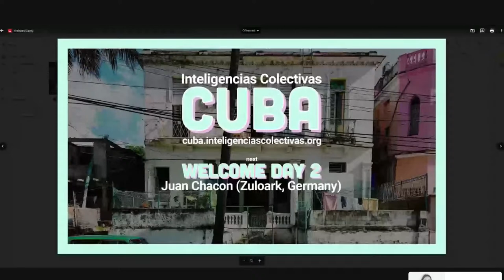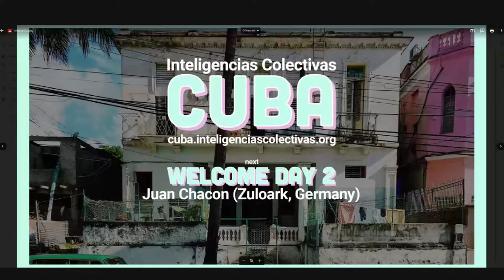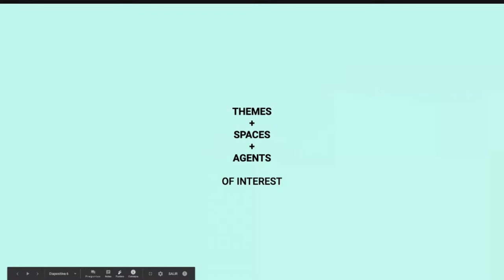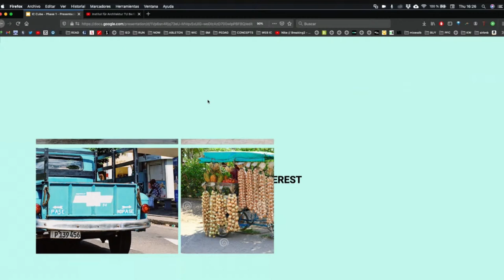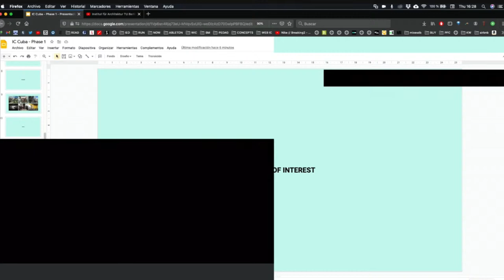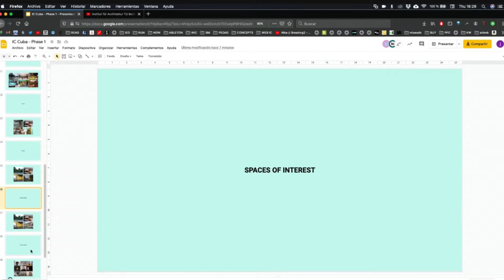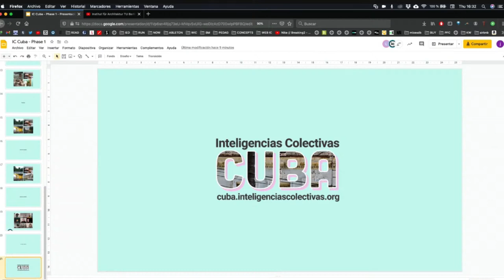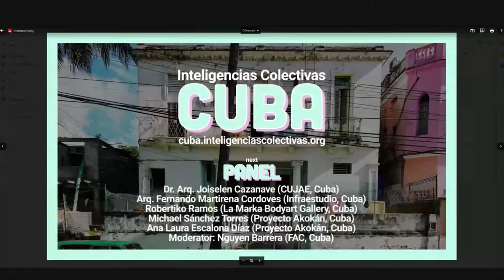IC CUBA SESSION 1: KICK OFF - 10.12.2020 - THE CUBAN CONTEXT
DAY 2: THE CUBAN CONTEXT
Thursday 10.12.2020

10am - 12pm (HAVANNA GMT -04) / 16-18h (BERLIN/MADRID GMT +01)

10 min. Welcome and Event Schedule.

 Arq. Juan Chacon (Zuloark)

30 min: IC Cuba Phase 1.

 Lorenzo García-Andrade (Zoohaus)

50 min: Cuba Panel with:

 Dr. Arq.  Joiselen Cazanave Macias – (CUJAE)
 Arq. Fernando Martirena Cordoves – (Infraestudio)
 Ailet Duarte –  (Fundadora La Marka Bodyart Gallery)
 Michael Sánchez Torres – (“Proyecto Akokán” Coordinator)
 Ana Laura Escalona Díaz – (“Proyecto Akokán” Coordinator & Collaborator)
 Moderator: Nguyen Barrera (FAC)